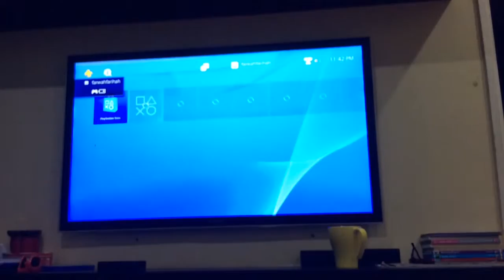Call of Duty Ghost Epic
COD gameplay by Aiman and Faiq.